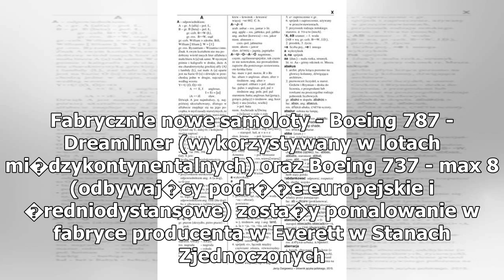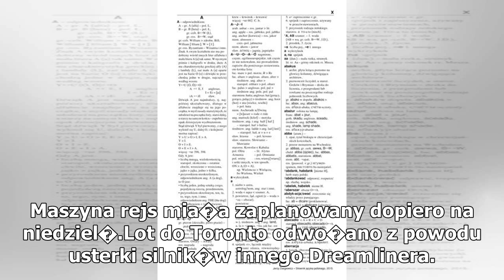Mazowsze ta�czy�o na tle nowego dreamlinera, a 300 pasa�er�w czeka�o na lot. Czemu? LOT t�umaczy